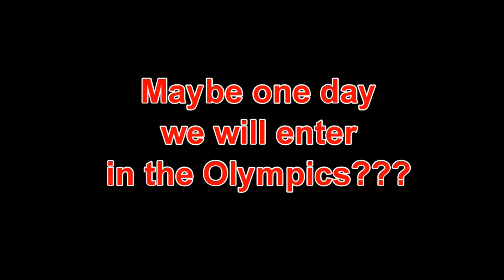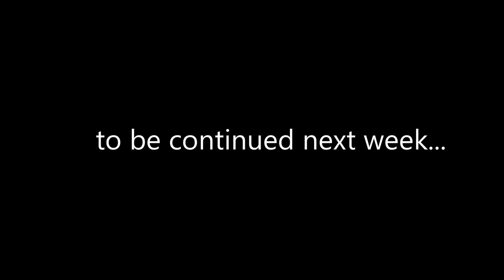Some Honest thoughts on Breakin for Gold Y.O.G. 2018 | Bboy Vlog | e61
MC Tricer
David Beagle
Nam
TT
Steve & Lewi